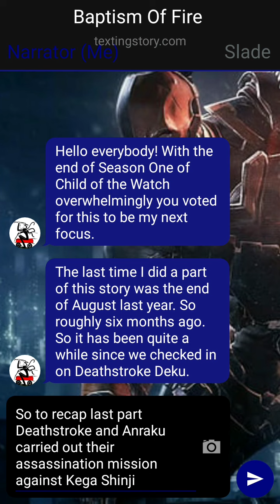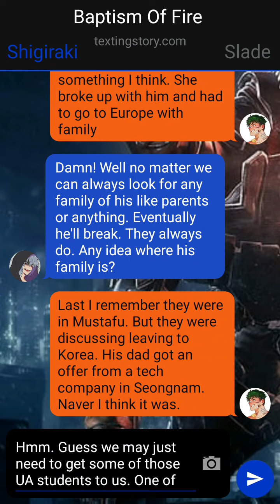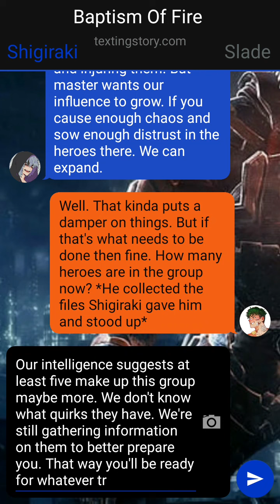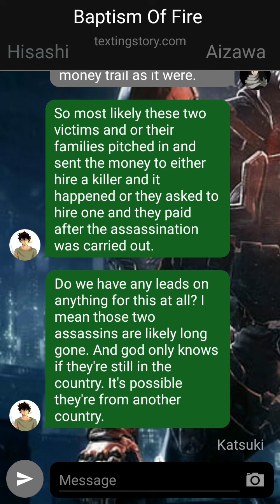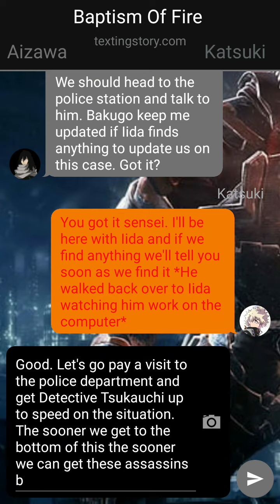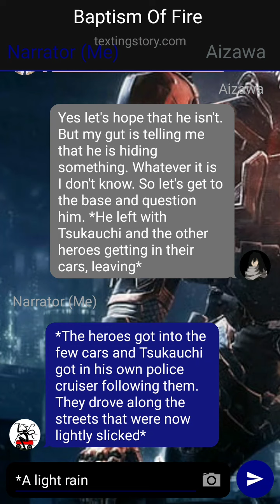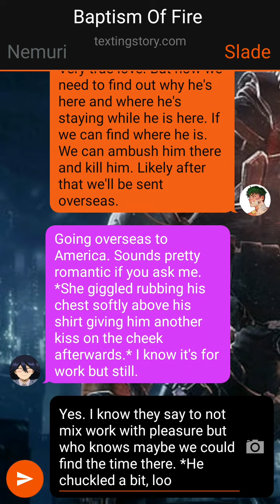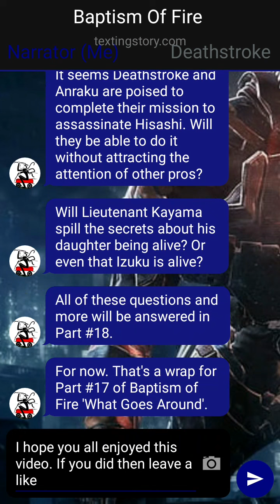MHA AU #4: Baptism of Fire Part #17| What Goes Around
After so long including a brief hiatus I am back, with a new chapter of Baptism of Fire Part #17 'What Goes Around'. In this part the heroes discuss potential leads and get Detective Tsukauchi to help them. Slade and Anraku make their plans to assassinate Slade's father Hisashi.